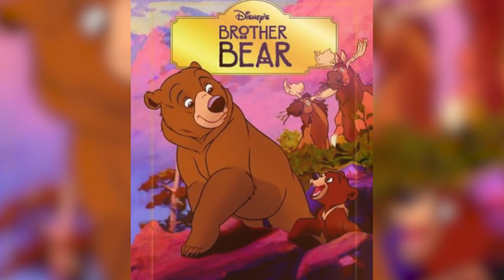Ep 5 Jeremy Suarez - Jordan From The Bernie Mac Show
Join us for  an insightful conversation with the talented actor Jeremy Suarez who played Jordan on the Bernie Mac Show. Jeremy talks about life on the set, and the profound impact Bernie Mac had as a father figure both on and off the screen. Jeremy reflects on the dynamic between knowing Bernard McCullough, the man and the public persona of Bernie Mac. Discover how Jeremy pays homage to Bernie Mac and also what he's been up to these days. Don't miss this heartfelt episode of the Bernie's Daughter Podcast!